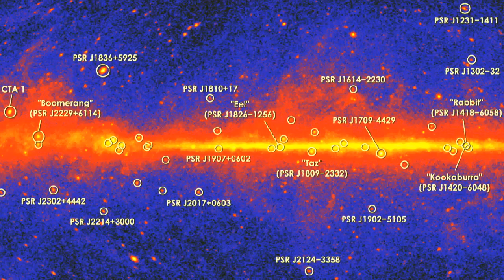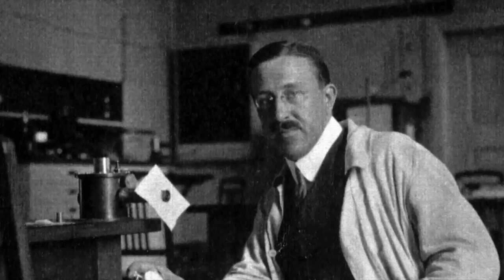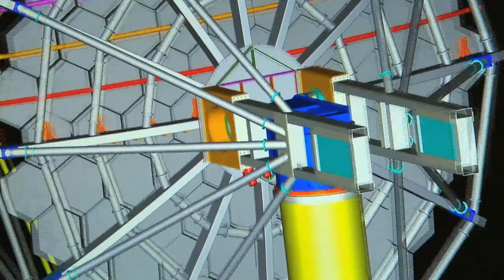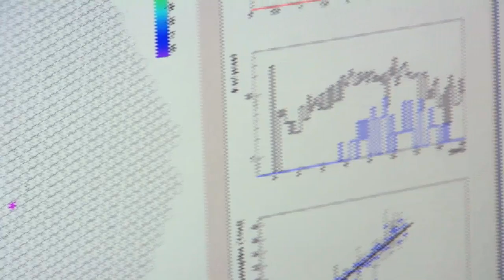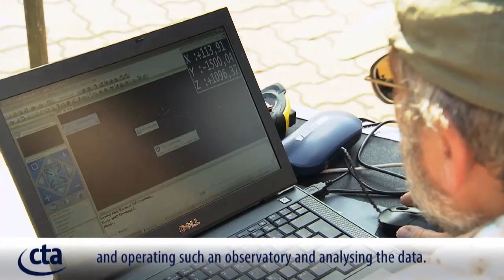Exploring the High Energy Universe with the Cherenkov Telescope Array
What is CTA and how will it work? This video produced by CTA Consortium member Deutsches Elektronen-Synchrotron (DESY) explains how CTA will look at the sky in higher energy photons than ever measured before and give a behind the scenes look at the construction of a prototype of one of the proposed telescopes, the Medium-Size Telescope.

Credits: DESY/Milde Science Comm./Exozet